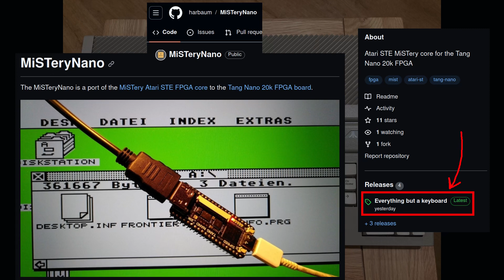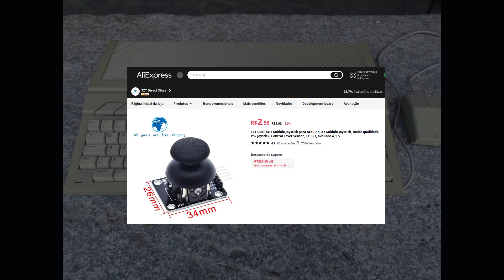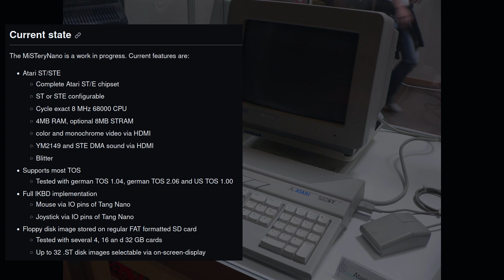Atari ST na Tang Nano 20k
Chapters:

0:00 Introdução
0:36 Apresentação do Projeto
1:14 Limitações do Projeto
1:56 Suportes do Projeto
3:07 Conexão de Periféricos
4:14 Conclusão (até o momento...)